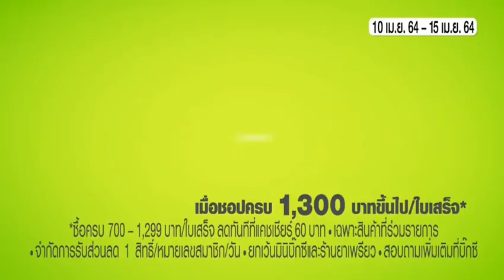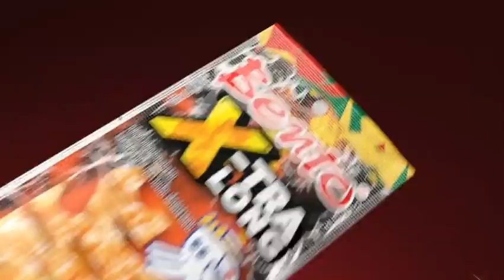โฆษณาไทย 2564 - 126